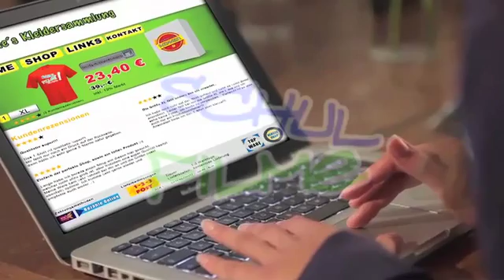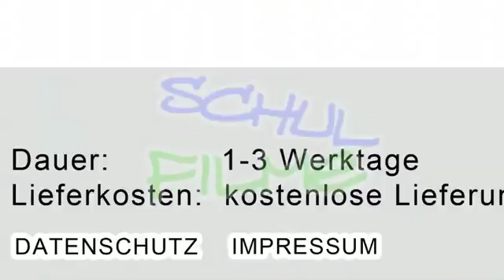Lernvideo Angebotsvergleich im Internet Nachhilfe Download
Wer im Internet etwas kaufen möchte, findet dazu sehr viele Möglichkeiten. Damit man hochwertige Ware zu einem günstigen Preis ohne Schwierigkeiten geliefert bekommt, sollte man vor dem Kauf verschiedene Auswahlmerkmale beachten. Zu ihnen zählen der Preis, die Produktqualität, die Zahlungs- und die Lieferbedingungen und die Qualität des Anbieters.Beim Preisvergleich ist es wichtig, dass der Endpreis inklusive Mehrwertsteuer angegeben ist. Die Stückzahlen und Größen sollten einheitlich angezeigt werden. Produktbeschreibungen und Bilder klären über Inhaltsstoffe und Qualität des Produkts auf. Kundenbewertungen helfen ebenfalls. Der Film stellt die unterschiedlichen Zahlungs- und Lieferbedingungen vor und erklärt, an welchen Kriterien oder Gütesiegeln man einen seriösen Onlineshop erkennen kann.